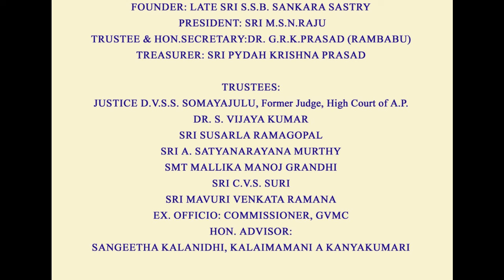Grand Carnatic Whistle Concert By Whistle Wizard Dr. K. Siva Prasad (Hyd) Whistle (EEla Pata) Part 2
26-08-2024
VISAKHA MUSIC & DANCE ACADEMY, Kalabharati A 6 day festival of Music, Dance & Drama 2024
Visakhapatnam